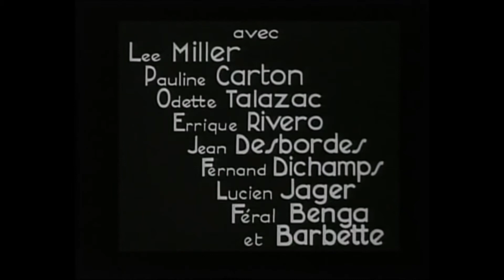1930 LE SANG D'UN POÈTE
Critique de François Vinneuil (Texte intégral) "l'action française" du 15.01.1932.
(chaque mois la cinémathèque François Vinneuil diffuse quelques films des années 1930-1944...pendant 15 jours)